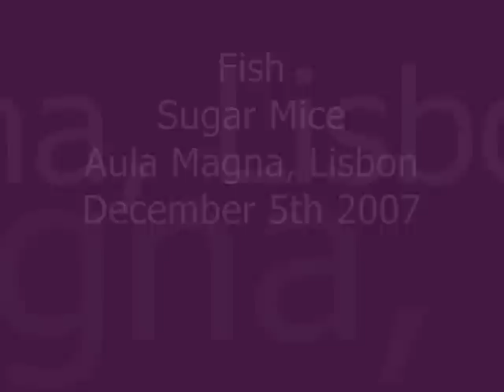Fish - Sugar Mice (Live)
Clutching At Stars Tour, live at Aula Magna, Lisbon, December 5th 2007

The song is incomplete (I ran out of space in the memory card, sorry guys)